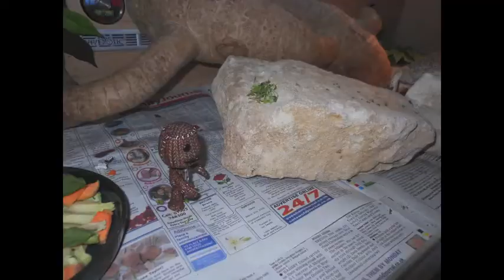The Journey, From Seed to Sanchez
Will made this film, a stop, start animation of a journey... From Seed to Sanchez...Its cool..